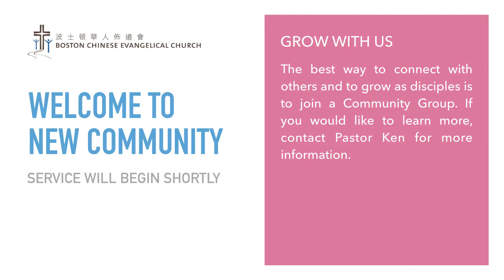8.16.20 Newton English (11 am)